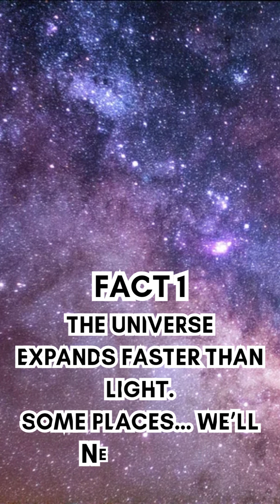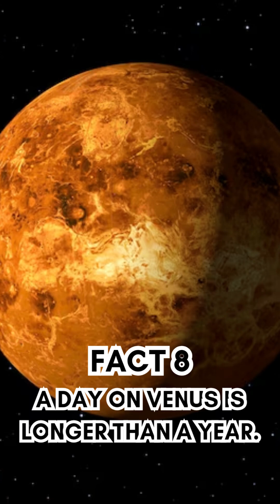10 Incredible Facts About the Universe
🌌 Discover 10 Incredible Facts About the Universe that will blow your mind! From mysterious black holes to mind-bending cosmic phenomena, explore the wonders of space like never before. 🚀✨

👁️‍🗨️ Watch, learn, and share the awe-inspiring secrets of our cosmos!